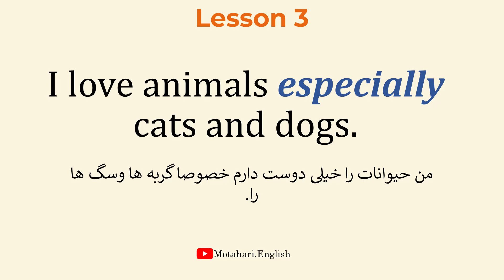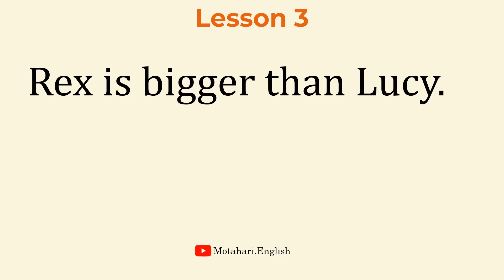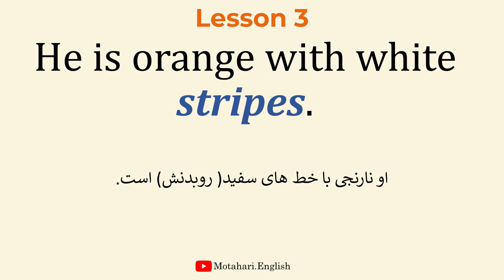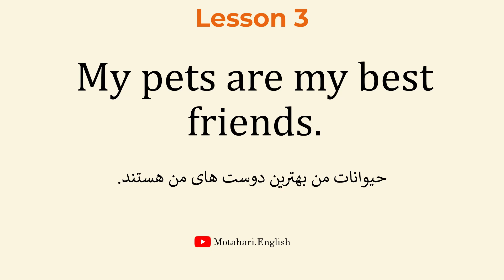انگلیسی بدون گرامر! صحبت کردن در مورد حیوانات خانگی| درس ۳